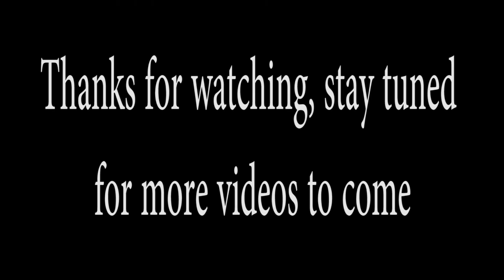SNHU Men's Soccer Top 10 Goals from 2008-2014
SNHU Men's Soccer best 10 goals from the years of 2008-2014